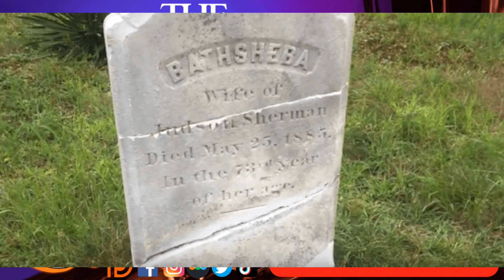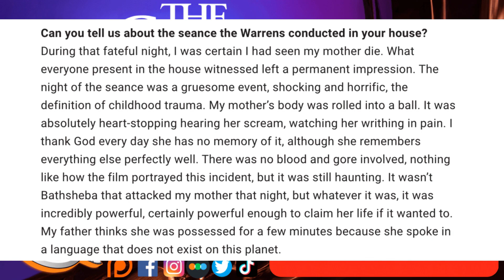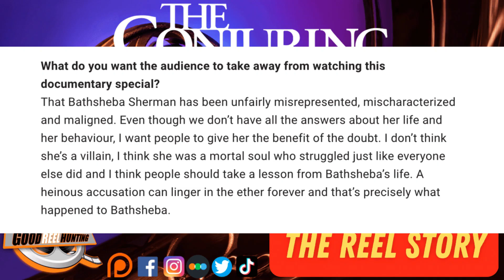Based on a REEL Story | Breaking Down the True Story that Inspired The Conjuring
Welcome to our first video of the REEL Story!  This is a series where we cover stories that were turned into movies.  We explain what really happened.

In this video we cover the REEL Story of The Conjuring and the Perron Family.  We go over what really happened and take a virtual tour of the real Conjuring House.  What do YOU think about the true story of The Conjuring?

5 = The Golden Reel
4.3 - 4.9 = Welcome to Prime Time!
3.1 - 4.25 = A Dance with Jimbo
2.5 - 3 = Happy Hour with Jack
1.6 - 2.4 = Breakfast at Ronnie's
0 - 1.5 = Dog Shit from a Horse's Ass